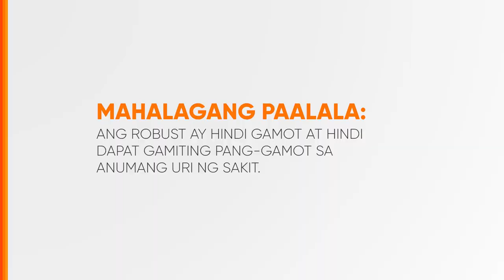Robust Dietary Supplement Radio Ad 2019-2024 25s (feat. Raffy Rulfo/Alt. SRP P70 each Version)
This is the newer version of the 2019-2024 Radio Ad for Robust Dietary Supplement featuring Raffy Rulfo.

This is an alternate version since the SRP is still P70/ea.

DRPS Two 6132: Robust Dietary Supplement Radio Ad 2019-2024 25s (feat. Raffy Rulfo/Alt. SRP P70 each Version)
PHCA CID PHCA-2024H1-1094/December 28, 2023